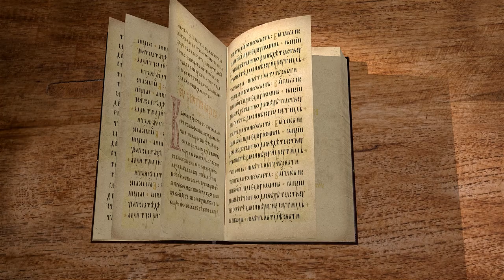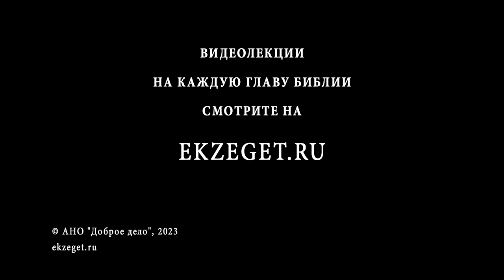Книга Премудрости Соломона. Глава 19 "Покрываемые Твоею рукою" Дмитрий Георгиевич Добыкин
Команда Экзегет.

Библейский портал Экзегет вместе с кандидатом богословия, преподавателем Санкт-Петербургской духовной академии, Дмитрием Георгиевичем Добыкиным завершает цикл лекций на книгу Премудрости Соломона.
В сегодняшнем видео обратимся к заключительной 19-й главе.

🔸  Бог предвидел будущие дела нечестивых
🔸  Желание  египтян вернуть евреев
🔸  Переход евреев через Чермное море
🔸  Понятие о происхождении животных
🔸  Уподобление египтян жителям Содома
🔸  Наказание египтян трехдневной тьмой
🔸  Перемена свойства и действия стихий
🔸  "Так Господи, Ты во всем возвеличил и прославил народ Твой"